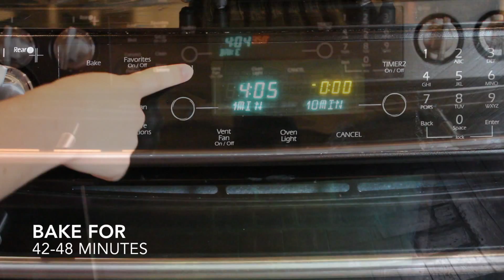Pineapple Upside-Down Cake| Lilybelle Morris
Ingredients:
-1/4 cup butter
-1 cup packed brown sugar
-1 can (20 oz) pineapple slices in juice
-1 box yellow cake mix
-Vegetable oil and eggs called for on cake mix box

1) Preheat oven to 350°F (325°F for dark or nonstick pan). In 13x9-inch pan. Melt butter in microwave and pour into pan. Sprinkle brown sugar evenly over butter. When you open the pineapple can, drain the juice int a measuring cup. Arrange pineapple slices on brown sugar.

2) With the measuring cup filled with pineapple juice, add enough water to measure 1 cup. Make cake batter as directed on box, substituting pineapple juice mixture for the water. Pour batter over pineapple.

3) Bake 42 to 48 minutes (44 to 53 minutes for dark or nonstick pan) or until toothpick inserted in center comes out clean. Immediately run knife around side of pan to loosen cake. Place serving plate upside down onto pan; turn plate and pan over. Cool 30 minutes. Serve warm or cool. Store covered in refrigerator.

If you decide to bake one of my creations, be sure to share pictures with me using the hashtag SweetLilySundays!

Lots of Love Xx LilyBelle